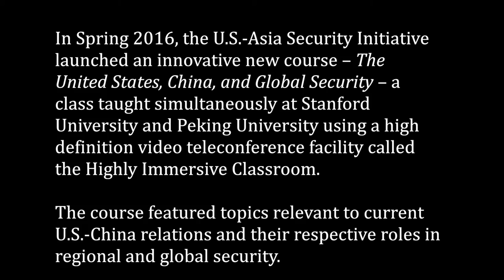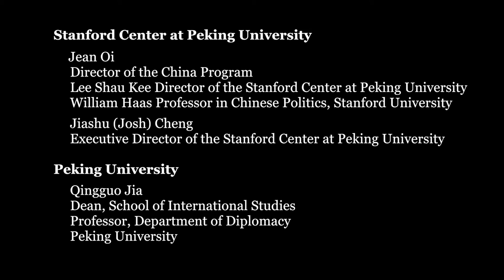"The U.S, China & Global Security" - A Joint Stanford-PKU Course on Sino-American Relations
In Spring 2016, Stanford's U.S.-Asia Security Initiative launched an innovative new graduate-level course - "The United States, China, and Global Security" - a class taught simultaneously at Stanford University in California and the Stanford Center at Peking University (SCPKU) on Peking University's (PKU) Beijing campus using a high definition video teleconference facility called the Highly Immersive Classroom. The course featured topics relevant to current U.S.-China relations and their respective roles in regional and global security. This video features commentary from the two lead instructors - Karl Eikenberry, the former U.S. ambassador to Afghanistan and Director of Stanford's U.S.-Asia Security Initiative, and Professor and Assistant Dean of PKU's School of International Studies, Fan Shiming.